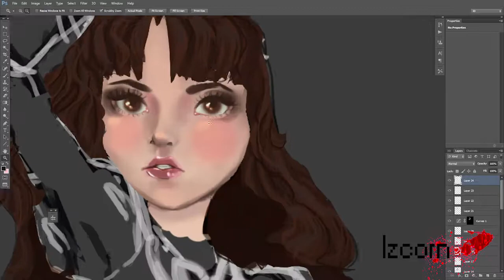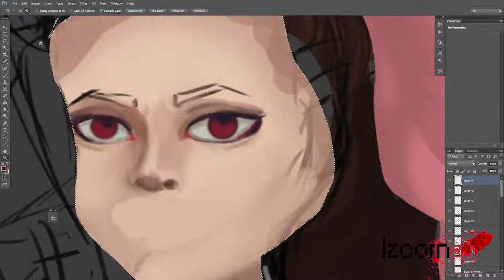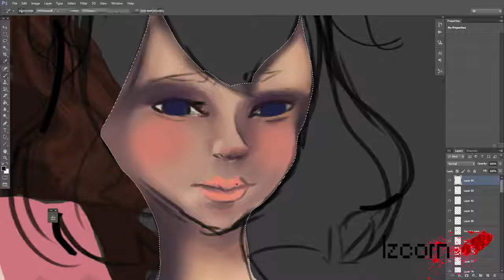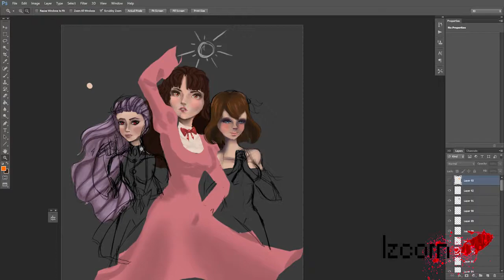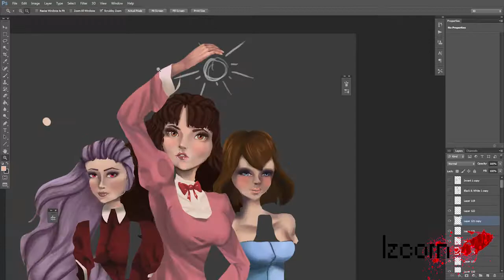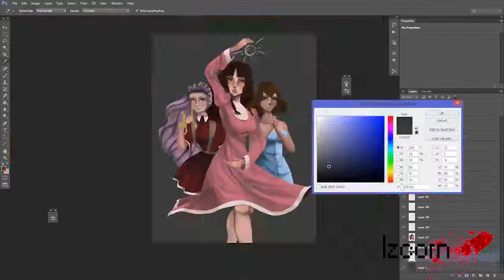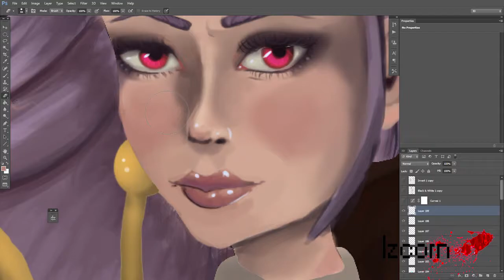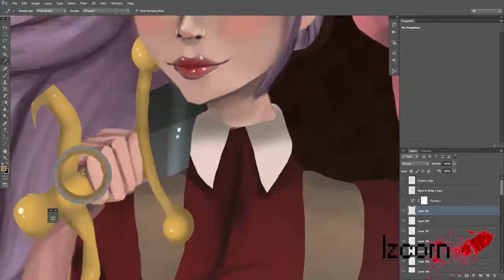Digital Drawing I Princess maker 1,2,3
Hello everyone long time no seen! This is a fan drawing of my favorit games ATM Princess maker 1,2, and 3.